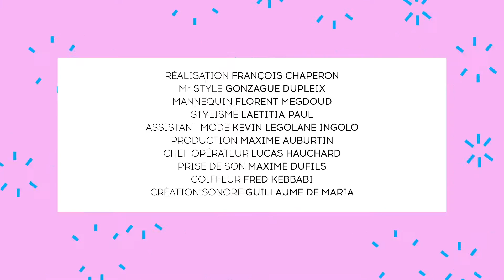Comment se donner une contenance ? | Leçons de Style | GQ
Fidèle à sa devise "La vie d'un homme est une série de cas pratiques, le style une manière de les résoudre", votre bien dévoué Gonzague Dupleix se penche sur les situations qui jalonnent notre quotidien. Dans ce deuxième épisode de la nouvelle saison tant attendue, il livre ses précieuses astuces pour se donner une contenance quand vient l’heure de la rencontre.